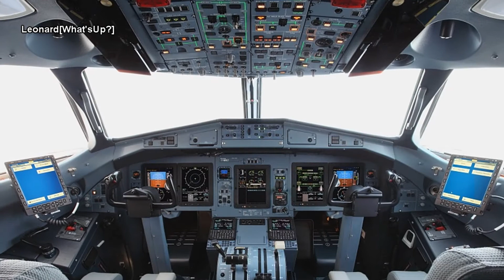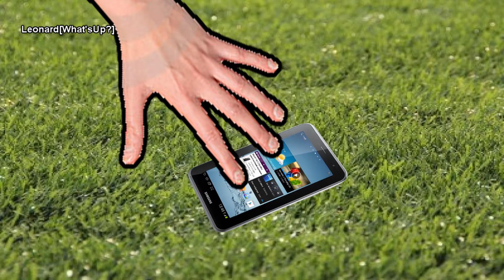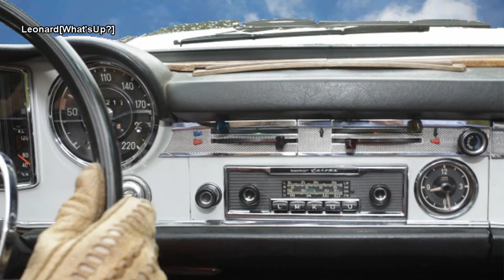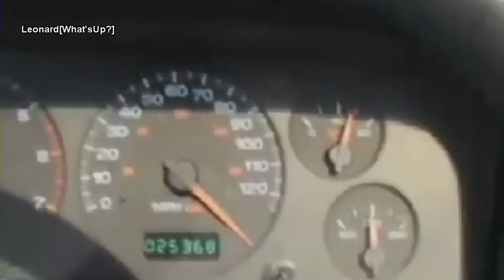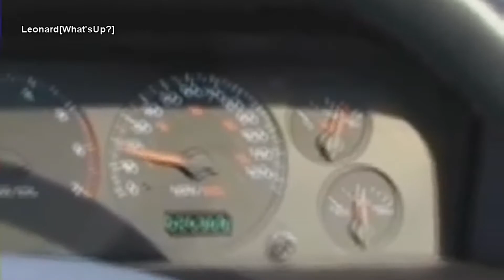Prologo: El Vuelo de Chrepuscola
Alguien dijo Sheeshes? - Sara Mermelada.